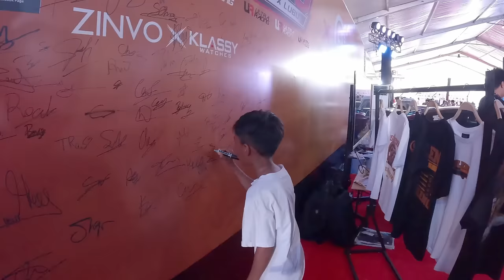ព្រឹត្តិការណ៍តាំងបង្ហាញរថយន្តធំជាងគេនៅកម្ពុជា | Day 1 Auto Car Show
គាំទ្រដោយ

Cambodiacarculture
Aeonsensok
klassywatches
filmstationcambodia
hypeautoscustoms
ultraracingcambodia
workwheelcambodia